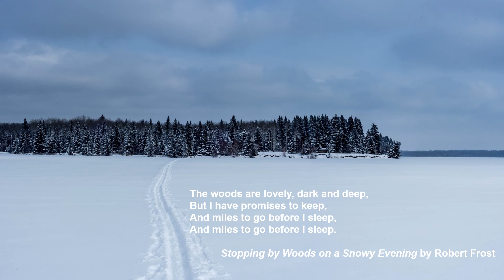Jean Sibelius: "Valse triste" from the incidental music for "Kuolema" Op. 44 - Sir Colin Davis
Jean Sibelius

"Valse triste" from the incidental music for "Kuolema" Op. 44

Sir Colin Davis

1980, Boston